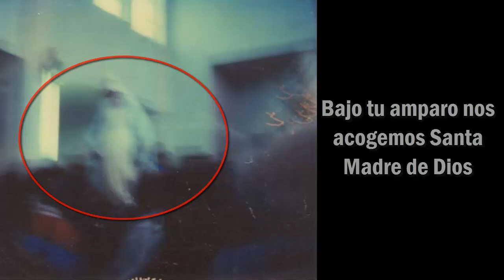Colección de 10 Hermosas Fotos Milagrosas de la Virgen de Medjugorje Aparición en el cielo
IColección de 10 Hermosas Fotos Milagrosas de la Virgen de Medjugorje Aparición en el cieloI
Una de las características clave de las apariciones de Medjugorje han sido las fotografías milagrosas tomadas por los peregrinos que asisten a las vigilias de oración en los terrenos sagrados. Estas imagenes de la virgen medjugorje fueron tomados en el lugar de las apariciones.
imagenes bellas hermosas que han sido registrados que testifican las apariciones de la virgen maría. También en esta ocasión tenemos un video del milagro del sol en vivo y directo